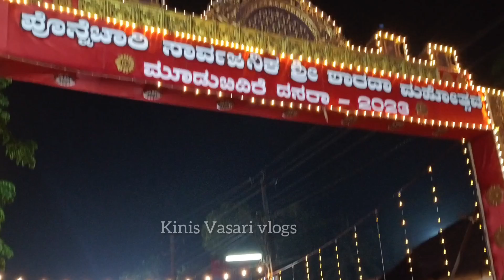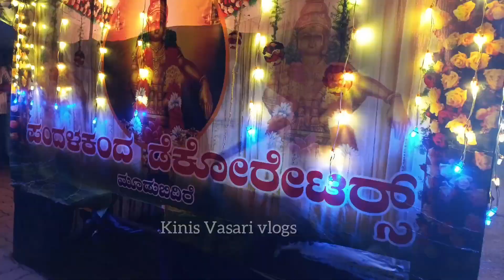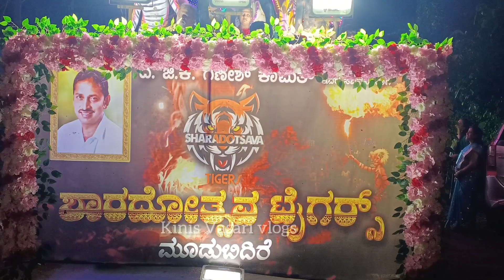ಅರಳು ಮಲ್ಲಿಗೆಯಲ್ಲಿ ರಾರಾಜಿಸಿದ ನಮ್ಮ ಶಾರದೆ ! ಬಹಳ ವಿಜೃಂಭಣೆಯಿಂದ ನಡೆದ ಮೆರವಣಿಗೆ!PONNECHARI MOODBIDRI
our rituals tradition and cooking